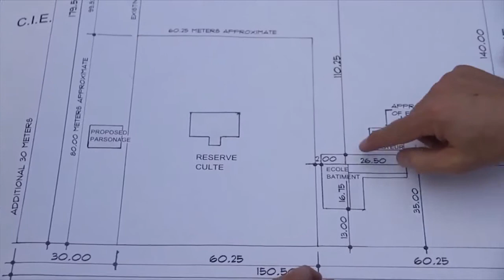Sunday Sermon 8 26 18